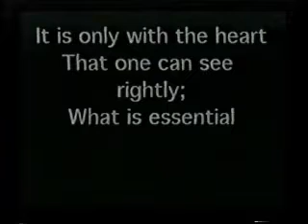Heaven's Eyes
Family slide show with music from The Prince of Egypt.